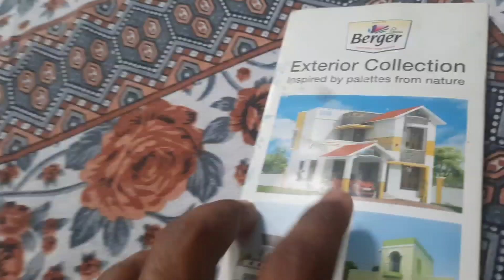Phela nimantran mahadev ke name 2022 | card invitation vlog-68 | nana nani log bhi aa gye kolkata se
Phela invitation mahadev ko de diya hai aur balsundari mandir m bhi

Khete hai eshwar ka name phele hota hai so bs ab eske bad card distribution start hoga sbko ek ek krke

ABOUT
DEVICE -SAMSUNG A51
RECORDING-SAMSUNG MOBILE
EDITING- VN EDITIOR
THUMBNAIL-PICSART
MIC-BOYA